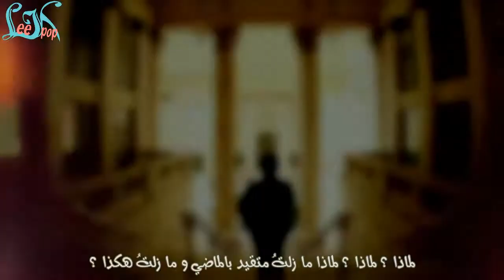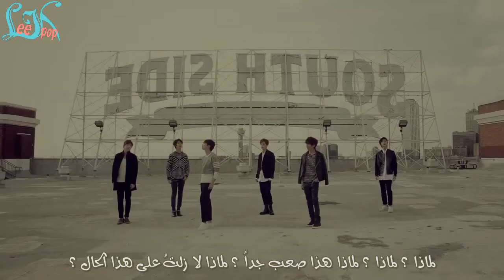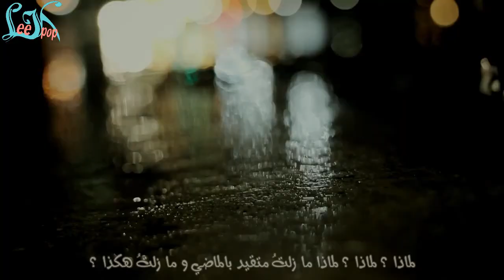BoyFriend - ALARM [Arabic Sub]